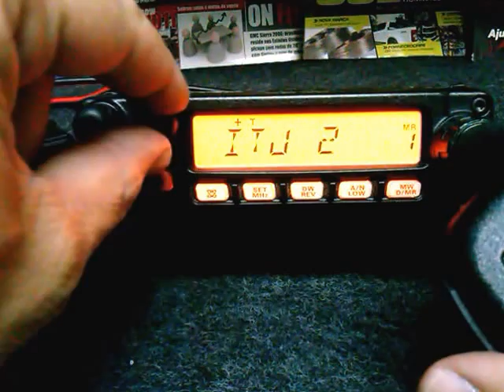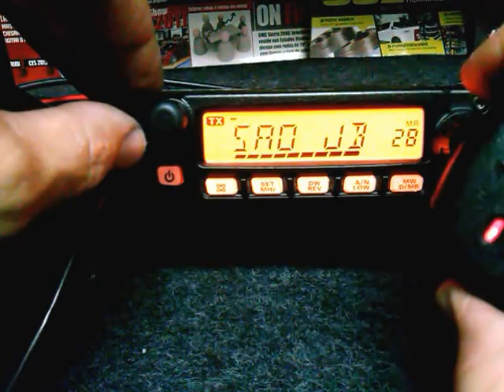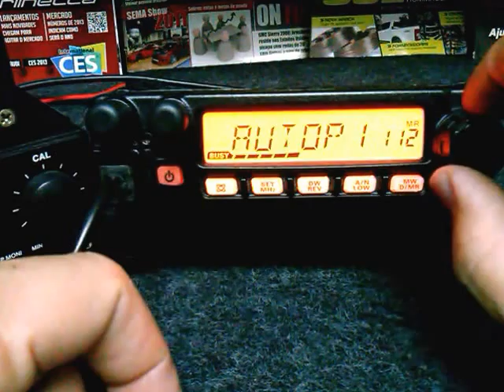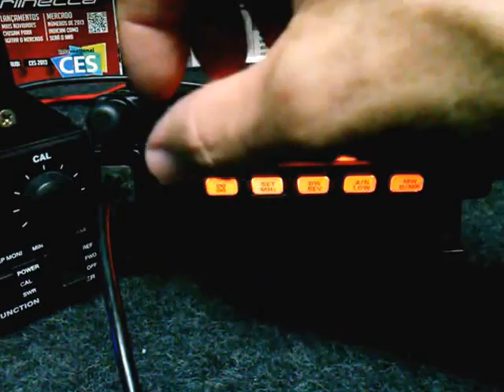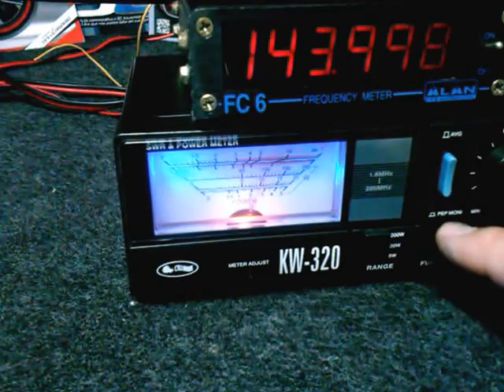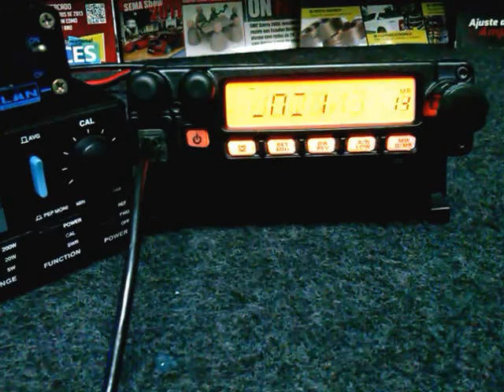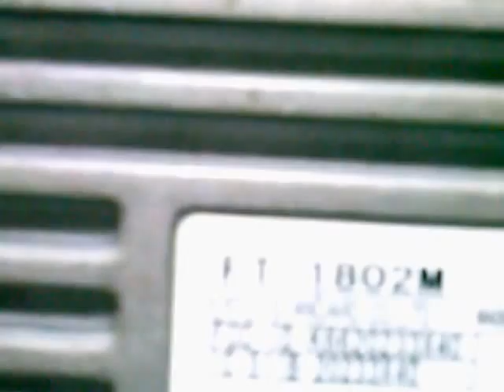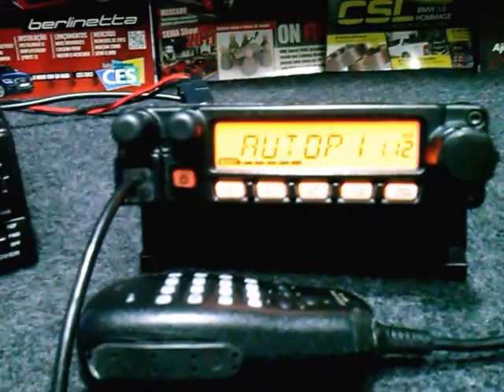Radio Transceptor Vhf Yaesu Ft 1802 H p/ Radioamador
-Modelo: FT-1802M
-Produto original.
-Mede 140(L) x 40 (A) x 146 (P) mm
-Pesa aproximadamente 1,25 Kg
-Opera na faixa de VHF (2 metros), TX e RX de 136 a 174 MHz
-Potência máxima de 50 Watts
-Alimentação 13,8 volts
-Consumo máximo 10 A
-Saída para alto-falante externo
-221 memórias
-CTCSS e DTCS
-Super robusto e resistente
-Permite digitar a freqüência diretamente no teclado do microfone.
-Display de cristal líquido (LCD) com iluminação.
-Acompanha PTT, manual de instruções envio em pdf , cabo de energia, suporte de mesa.